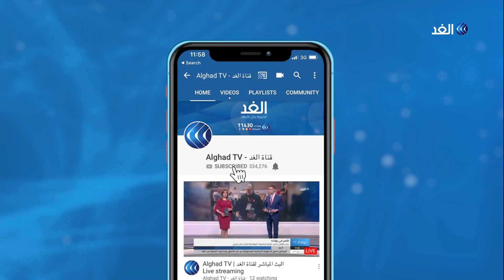ماذا دار في زيارة نتنياهو المفاجئة إلى بريطانيا؟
استقبل رئيس الوزراء البريطاني بوريس جونسون رئيس الوزراء الإسرائيلي بنيامين نتنياهو، وركزت المباحثات على آخر التطورات الإقليمية وعلى رأسها التوتر مع إيران، وكان نتيناهو قد استبق زيارته لبريطانيا بالدعوة إلى ممارسة مزيد من الضغط على إيران بعد قرارها الأخير بشأن تقليص التزاماتها النووية.
المزيد من التفاصيل سنعرفها من مراسل الغد من أمام مقر الحكومة البريطانية عمر شاكر عبر النشرة الإخبارية مع الإعلامية داليا نجاتي.